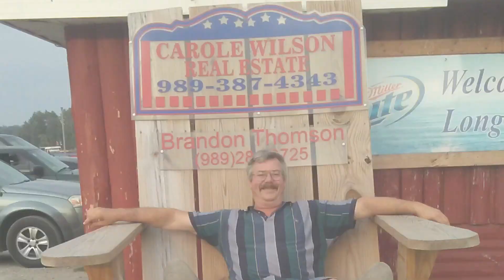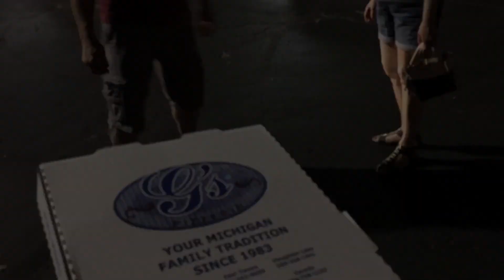2018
happy holidays & happy new year!❄️🎄🎉